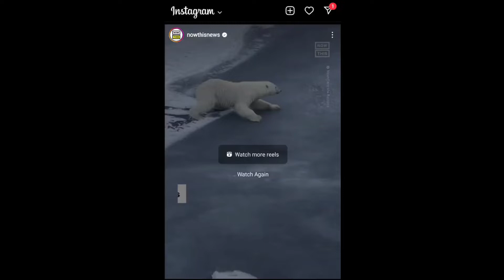Polar bear understands the concept of pressure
source: nowthisnews